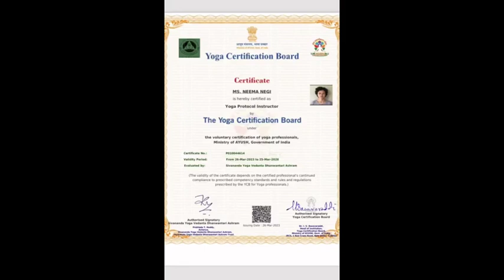Holistic Wellness Guide: Yoga, Meditation, and Freediving Expert in Jagatsukh, Naggar ... - Neema N.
With over 2 years of experience, I am a certified yoga and teacher, dedicated to guiding individuals towards holistic well-being and inner peace through personalized and group sessions.